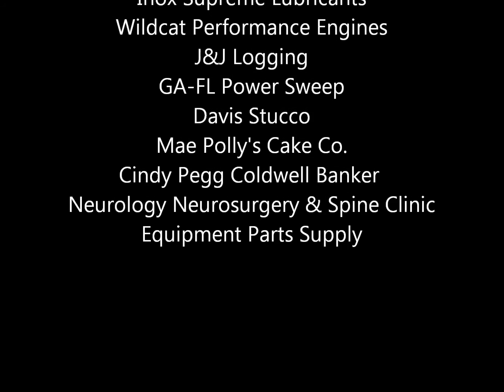Ronnie Newsome Waycross Motor Speedway Hobby Stock Feature Race Go Pro 1-10-15